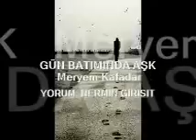GÜN BATIMINDA AŞK Meryem Kafadar